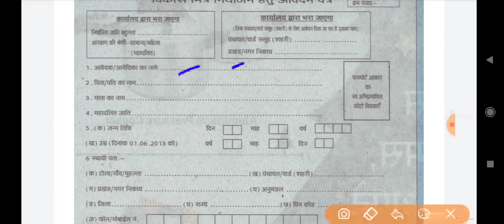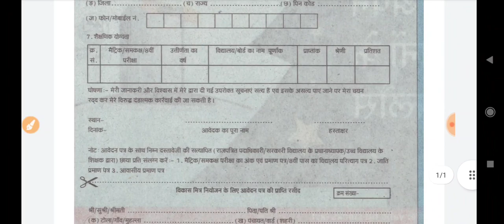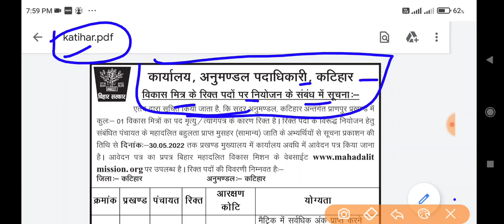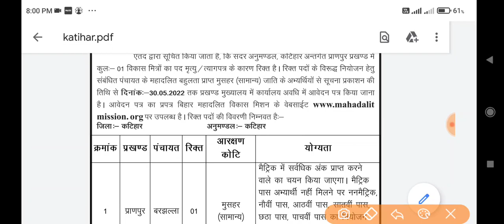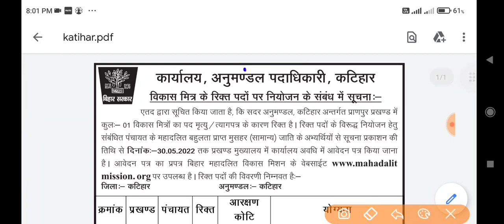बिहार ब्लॉक (प्रखंड) भर्ती शुरु 2022, Bihar Block Vacancy Apply 2022, Bihar Vikash Mitra Vacancy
बिहार अंचल (ब्लॉक)/जिला/पंचायत स्तर पर छप्पर फाड़ भर्ती 2022 !! Bihar Block Vacancy 2022

Dosto ek baar phir se swagat hai Success rojgar YouTube channel par. dosto aaj ki is video me ham baat karenge bihar block coordinator vacancy 2022 ke baare me.

[My Name is Chandan Kumar Singh]
Bihar ki har Tarah ki vacancy ya Notification ya recruitment ki jankari provide kiya jata hai 🙏🙏🙏

‌bihar block recruitment job 2022
‌bihar block coordinator jobs
‌bihar block panchayat coordinator vacancy
‌bihar district coordinator vacancy 2022

Your Search (next video):–
‌Bihar government new vacancy 2022
‌bihar computer operator me Bharti
‌bihar block computer operator vacancy
‌bihar block recruitment 2022
‌Bihar Vidyalaya sahayak vacancy 2022
‌bihar panchayat jobs
‌Bihar block panchayat level vacancy
‌bihar district coordinator vacancy
‌bihar new Block Coordinator Vacancy 2022